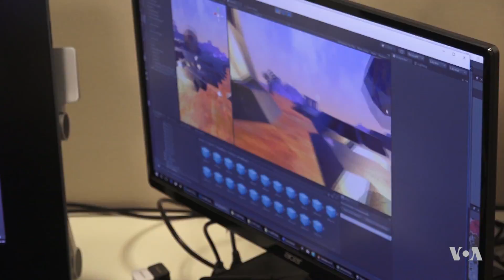Virtual Reality: Digital Medicine to Combat Pain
More than 100 hospitals across the United States are using virtual reality or VR, as a form of therapy for patients to help manage symptoms such as pain and anxiety. An increasing number of countries worldwide are taking an interest in VR and doctors are starting to develop international guidelines on how to apply and validate VR in healthcare. VOA’s Elizabeth Lee reports from Los Angeles, where one hospital is leading the effort in using VR as digital medicine.